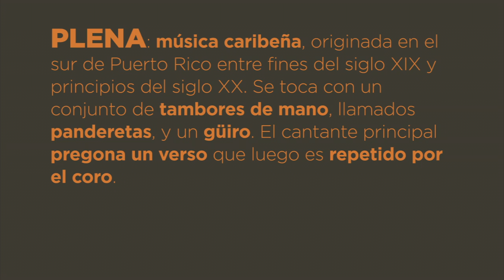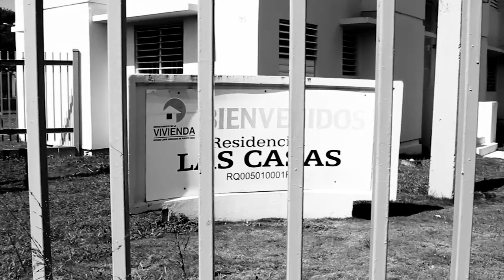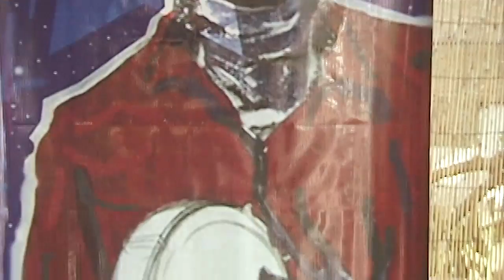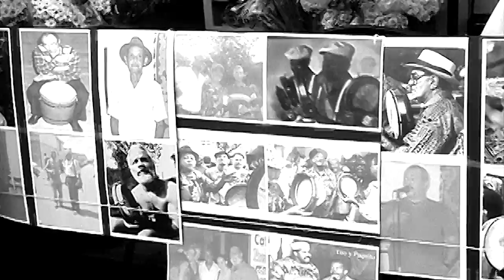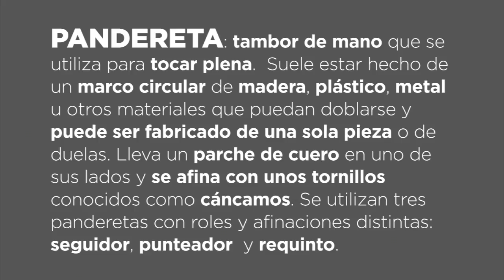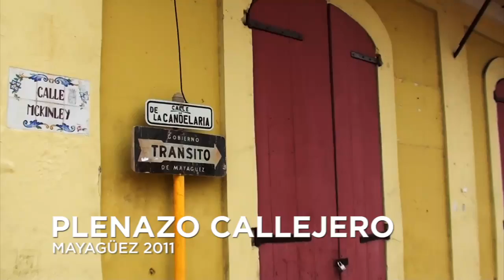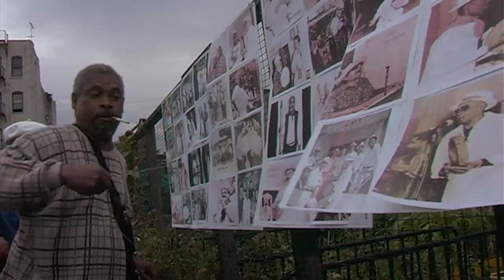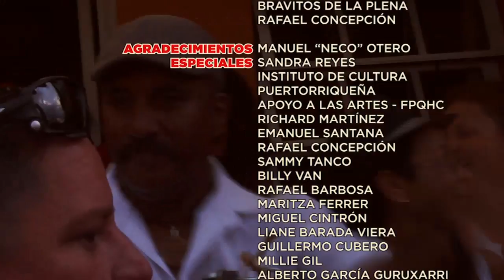Plenazos Callejeros - version español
Plenazos Callejeros es un documental producido en el 2012 por Viento de Agua, la banda de bomba y plena puertorriqueña contemporánea que dirige Tito Matos y dirigido por Mariana Reyes Angleró. Este documento narra el origen, desarrollo y crecimiento del movimiento plenero que del 2005 al 2012 revitalizó la plena, especialmente en su formato callejero. Además de contar la historia  e importancia del movimiento a través de personajes pleneros, el documento entabla un dialogo con documentales sobre la plena que le anteceden como, La Plena & La Plena es Canto y Trabajo y también evidencia su impacto en una nueva generación de pleneros, artesanos y amantes del género.
Plenazos Callejeros ha sido exhibido en Puerto Rico incluyendo el San Juan Cinema Fest, en Nueva York en Bomplenazo 2012 y el Loisaida Center y el Festival de Cine de La Habana, Cuba 2014. Además, esta disponible con subtitulos en ingles en la pagina cibernética,